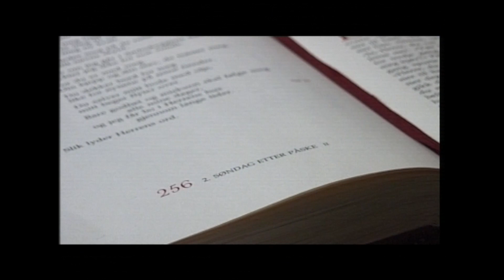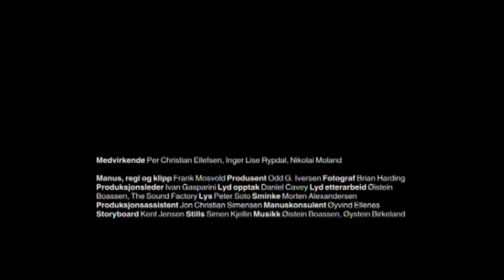Sloth (Likegyldighet)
Maybe not one of my best short films, but an important film for me.  Again, I am exploring my own struggle with my faith and my sexuality.